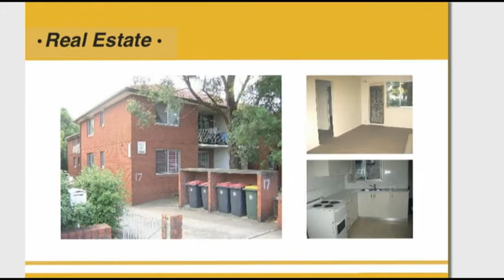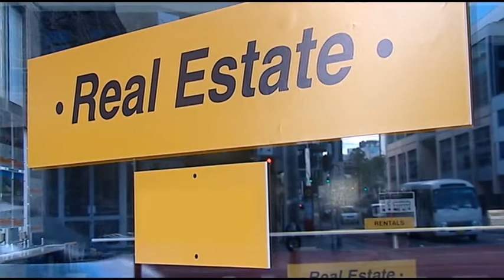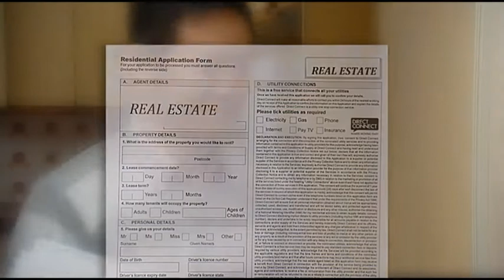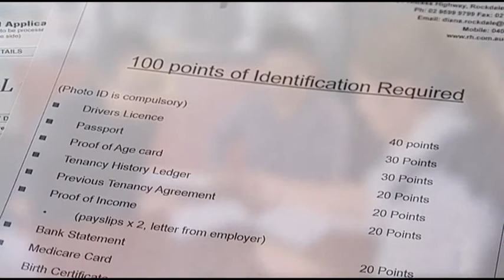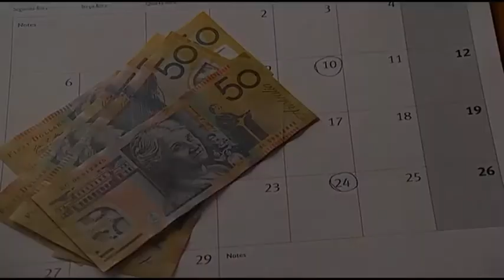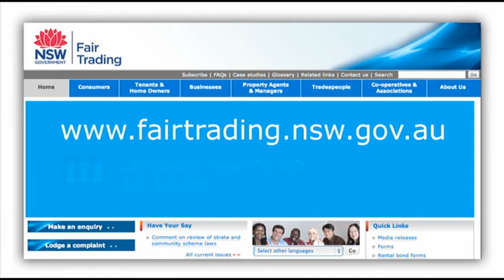Renting a home: Finding a place to rent (Vietnamese)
Information on what to consider when finding a place to rent in NSW, presented in Vietnamese.

Renting a home: a tenant's guide to rights and responsibilities is a video resource produced by NSW Fair Trading to help promote awareness of tenant's rights and responsibilities to new migrants including emerging communities.